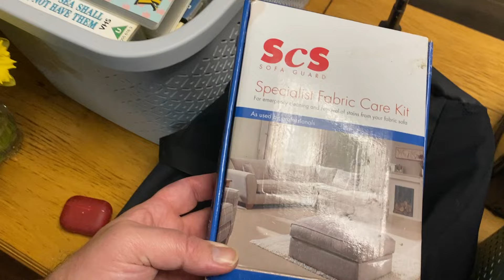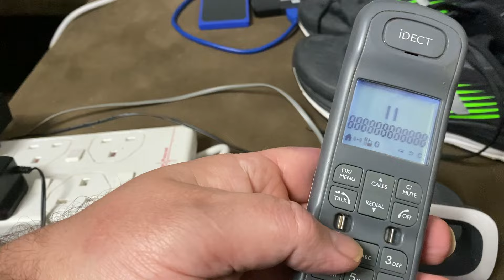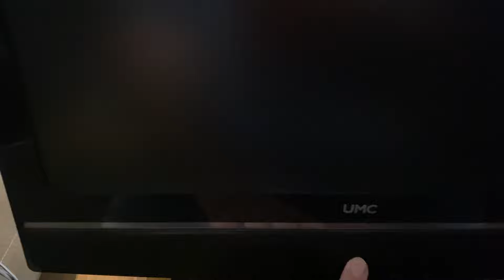Plecaki Nike Kurtka Addidas Telefon Buty NB Lampa Cudów Przegląd Toreb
Przegląd co udało się znaleść na wczorajszym Polowaniu śmietnikowym , było ciepło aby nie mówić że gorąco .Pozdrawiam oglądających i do następnego filmiku .